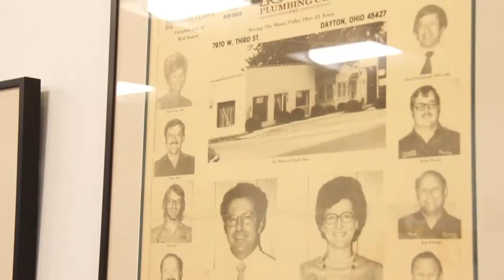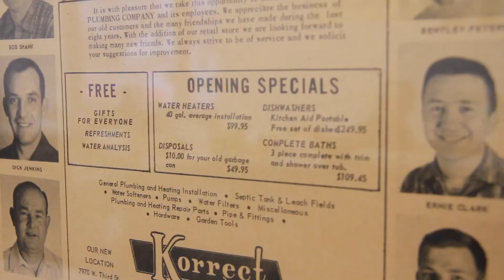COT Business Spotlight: Korrect Plumbing